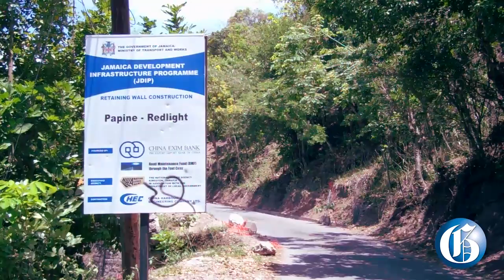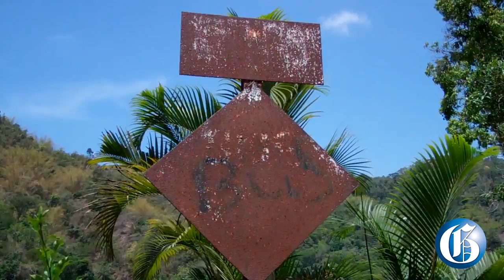Roving With Lalah: A walk through Red Light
May 6, 2013: This week Robert Lalah heads to the St Andrew Community of Red Light.